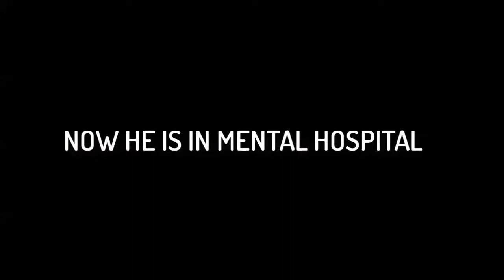True Story of Talking Tom & Wife - Funny video